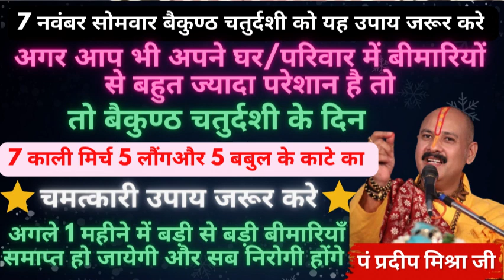7 नवंबर सोमवार बैकुण्ठ चतुर्दशी के इस उपाय से सभी बीमारियों होंगी ख़त्म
। श्री शिवाय नमस्तुभ्यं। दोस्तों
मैं भी आप ही की तरह शिव भक्त हु, पंडित प्रदीप मिश्रा जी सीहोर वाले के मुखारविंद से शिव महापुराण प्रतिदिन सुनता हु ,आपको अपना पर्सनली अनुभव बताना चाहूंगा पंडित प्रदीप मिश्रा जी सीहोर वाले के मुखारविंद से शिव महापुराण सुनने के पहले में भी साधारण से उपाय कर भगवान शंकर की आरधाना करता था , परन्तु जब से मैंने पंडित प्रदीप मिश्रा जी सीहोर वाले के मुखारविंद से शिव महापुराण को सुनना प्रारम्भ एवं उपायों का उपयोग करना शुरू किया जबसे में स्वयं और मेरे परिवार के लोगो ,रिश्तेदारों, दोस्तों को पंडित प्रदीप मिश्रा जी सीहोर वाले द्वारा शिव महापुराण में लिखे हुए उपायों को प्रतिदिन उपयोग में लाने से हम सभी को आर्थिक, मानसिक,एवं शारीरिक बहुत अधिक फायदे हुए, जिसमे कर्जा उतरना, नौकरी लगना, बिज़नेस चलना ,शादी विवाह में आ रही अड़चने खत्म होना,कैंसर,गठिया बाई, साइटिका, बी पी, शुगर, कमर दर्द , घुटनो का दर्द और भी बड़ी से बड़ी बीमारी जड़ से ख़त्म होना शामिल है, जिन उपायों से हमें फायदे हुए उन उपायों की सही - सही जानकारी  हम इस चैनल जिसका नाम है
" शिव महापुराण के चमत्कार " के माध्यम से आप तक पहुंचाने का प्रयास कर रहे है, अगर आपको भी हमारे चैनल के पंडित प्रदीप मिश्रा जी के बताये हुए उपाय के वीडियो अच्छे लगे तो कृपया करके हमारे चैनल को सब्सक्राइब, लाइक एवं शेयर कर पुरे विश्व के सभी लोगो तक इन उपायों को पहुंचाने में हमारा सहयोग करे। धन्यवाद्

1)This video has no negative impact on the original works (It would actually be positive for them)
2)This video is also for teaching purposes.
3)It is not transformative in nature.
4)I only used bits and pieces of videos to get the point across where necessary